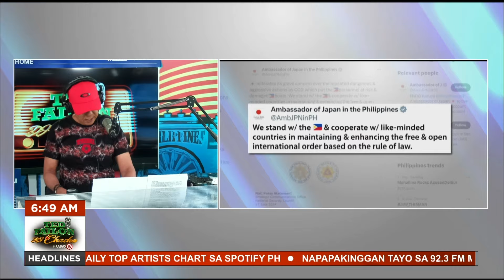PAOCC, pinaplantsa na ang mga isasampang kaso laban kay Mayor Guo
Narito ang mga balitang pambansa ngayong Martes, June 18:
 • Giit ng China, binangga ng PHL vessel ang kanilang barko; sagot ng AFP, mapanlinlang ang China
 • US at Japan, kinondena ang pangha-harass na naman ng China sa Ayungin Shoal
 • Maliliit na POGO hub nagsusulputan sa Metro Manila at Central Luzon
 • Bangkay ng tatlong OFW na nasawi sa sunog sa Kuwait, naiuwi na sa Pilipinas